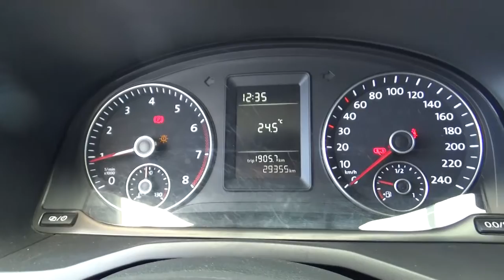Volkswagen / Caddy /2018- -JX002251